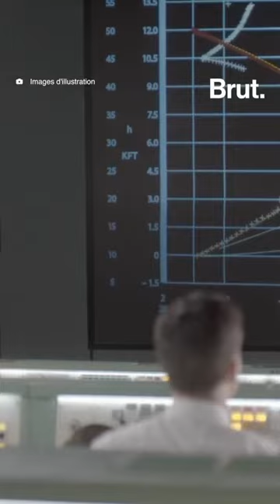Un astéroïde de la taille d’un bus va frôler la Terre.